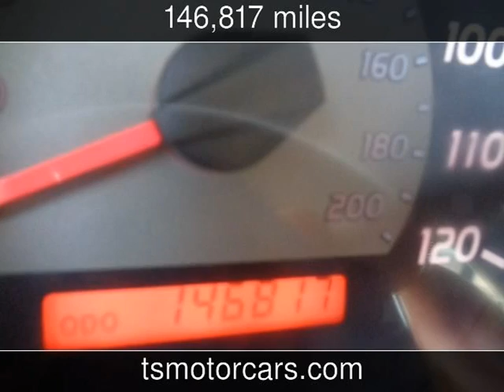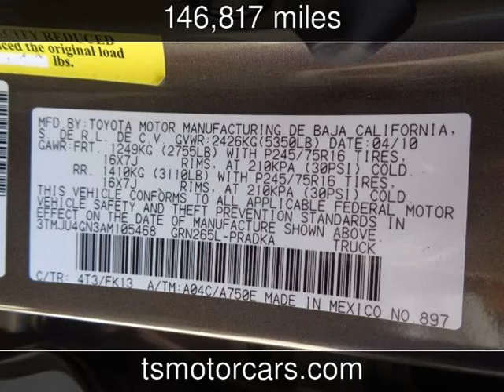2010 Toyota Tacoma PreRunner Used Cars - Houston,TX - 2019-08-26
See more details about this used car This 2010 Toyota Tacoma PreRunner with 146,817 miles is for sale at Texas Star Motors.